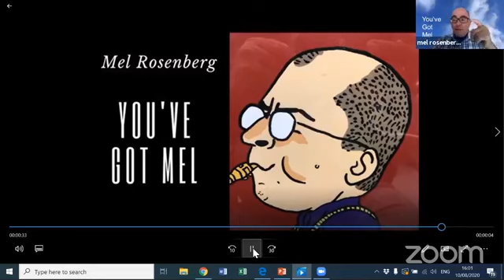You've got Mel with Alon Cohen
Alon Cohen, inventor of VoIP, talks about innovation, disruption and how he changed the world.